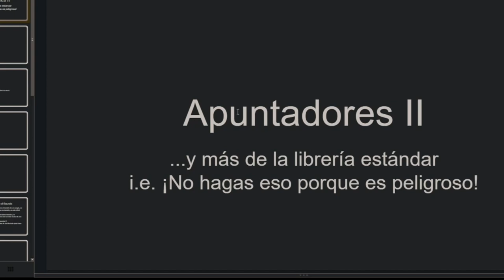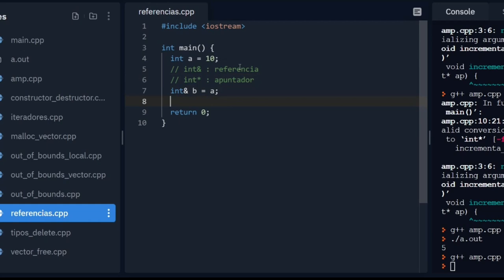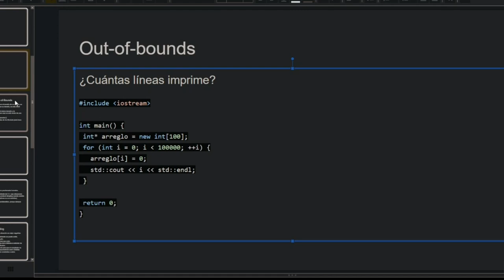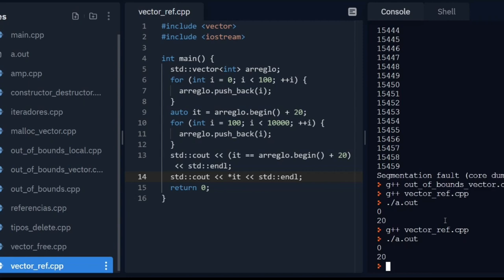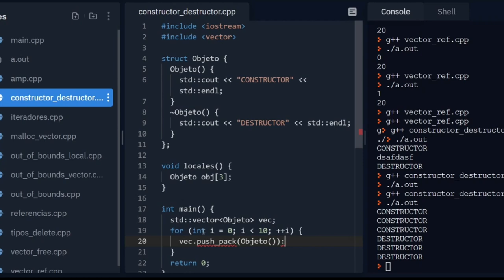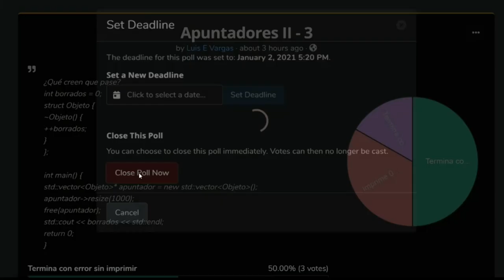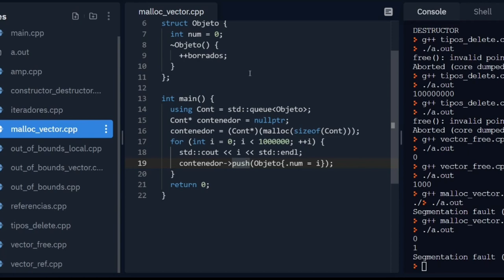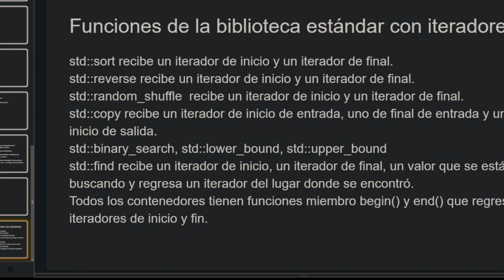Apuntadores II: Referencias, Errores en Memoria e Iteradores | Clase PES Enero 2021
Continuando la clase pasada sobre apuntadores:
Se repasa más a fondo las referencias.
Se habla de varios posibles errores en memora (out of bounds, double free, use after free, usar malloc para clases de librería estándar, o liberar memoria de la manera errónea)
Se trata el tema de lo que son los iteradores y algunos lugares en donde están presentes.